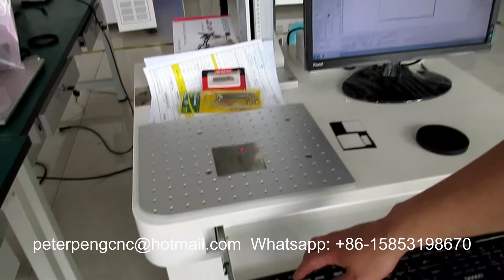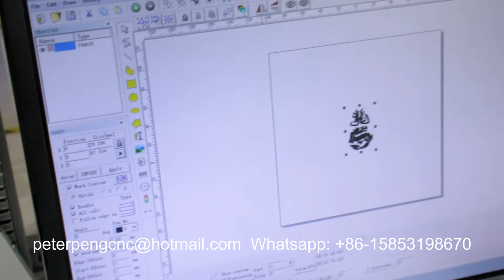Fiber laser marking machine with auto focus function2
Machine Feature:
1.Markings are permanent with high abrasion resistance.
2.Low use-cost, high speed, high production efficiency.
3.No maintenance laser source: service time 100,000 hours.
4.Small size,low power consumption, Perfect output beam quality.

Applicable materials:
Aluminum, copper, iron, carbon steel, stainless steel, silver, gold, plastic, glass, paper and etc.